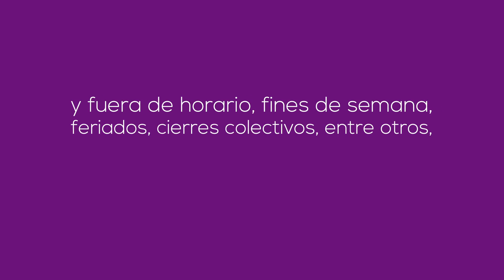2017 Denuncie el maltrato infantil